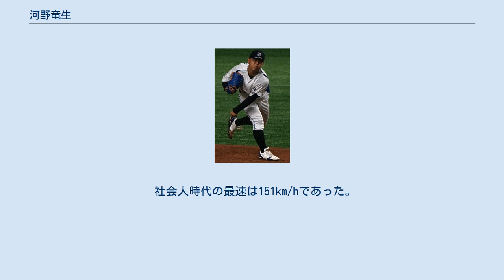河野竜生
河野 竜生（かわの りゅうせい、1998年5月30日 - ）は、徳島県鳴門市出身のプロ野球選手（投手）。
左投左打。
 高校時代は通算三度夏の甲子園に出場した。
3年の夏の甲子園でベスト8入りが最高成績であった。
高校卒業後はJFE西日本に入社し、入社1年目にして都市対抗野球では三菱重工広島の補強選手として出場する。
2年目の都市対抗野球ではJR西日本の補強選手として出場する。
3年目の都市対抗野球にてようやく自チームで出場する。
2018年11月に行われた第44回社会人野球日本選手権大会では2試合連続完封勝利を記録し、同大会の決勝戦では三菱重工名古屋相手に9回1失点と好投する（チームは延長戦の末に敗れ準優勝）。
 2019年のドラフト会議にて、石川昂弥を抽選で外したオリックス・バファローズと佐々木朗希を抽選で外した北海道日本ハムファイターズの2球団から1位指名を受け、抽選の結果、日本ハムが河野との交渉権を獲得。
11月11日、日本ハムと契約金1億円プラス出来高5000万円、年俸1500万円で契約を結んだ。
 2020年は開幕から先発ローテーションの一角を担い、4試合目の登板となった7月19日の千葉ロッテマリーンズ戦、8回2失点でプロ初勝利を挙げた。
最終的に12試合に登板し、3勝5敗、防御率5.07を記録。
オフに、250万円増となる推定年俸1750万円で契約を更改した。
 社会人時代の最速は151km/hであった。
スライダー、スローカーブ、ツーシーム、チェンジアップなどの変化球を持つ。